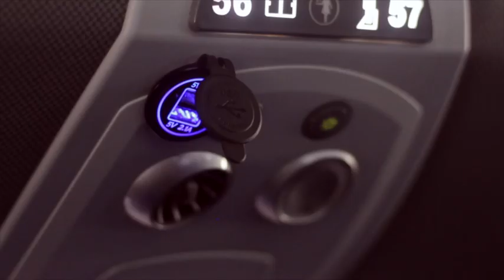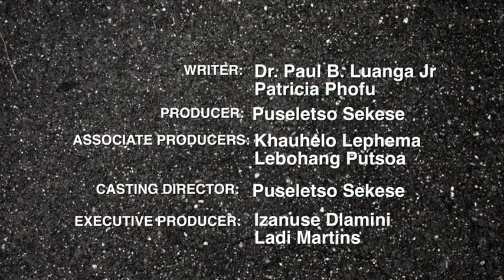Bophelo Series Season 1 Episode 8